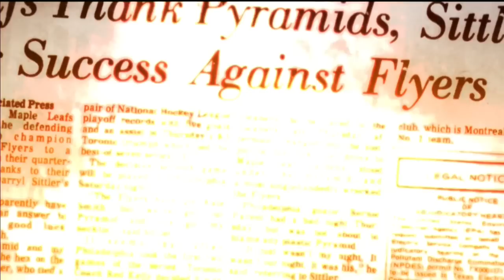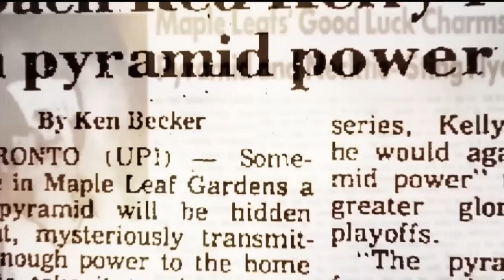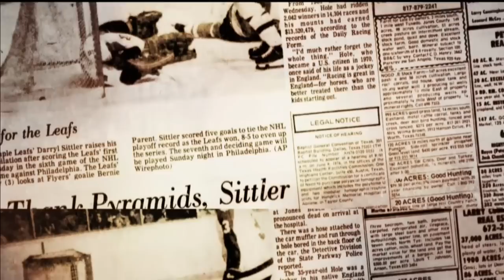Scott Morrison Maple Leafs reflection: Pyramid Power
During the 1976 Playoffs, the Maple Leafs' coach Red Kelly searched anywhere for inspiration, he found it in Pyramid Power.